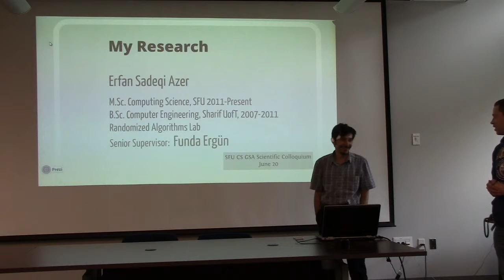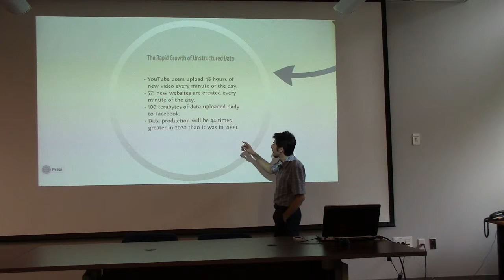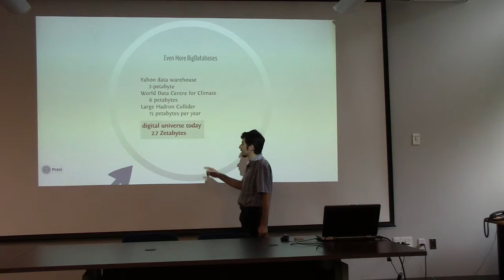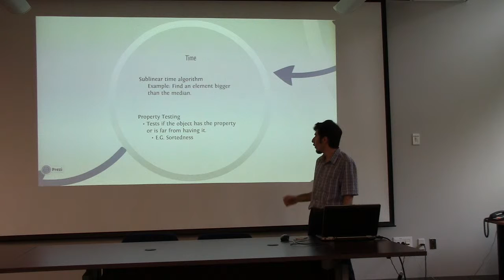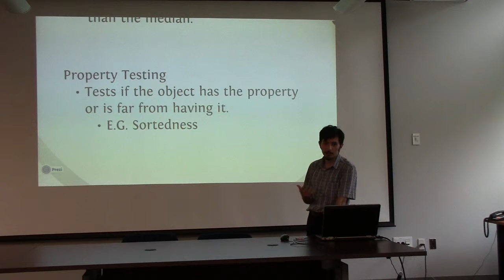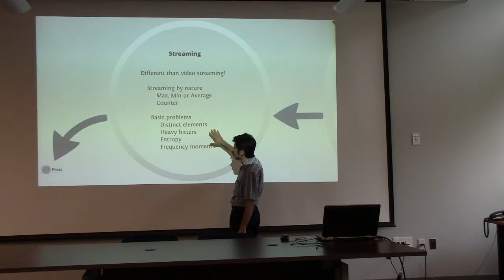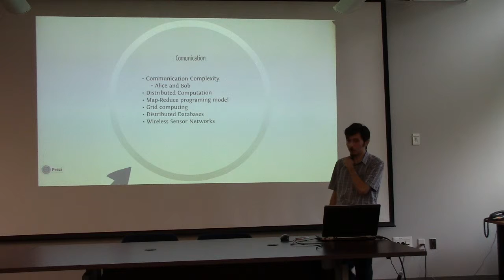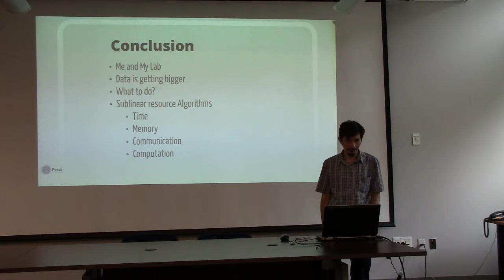Erfan Sadeqi Azer on His Research (Big Data Processing, Streaming Algorithms)